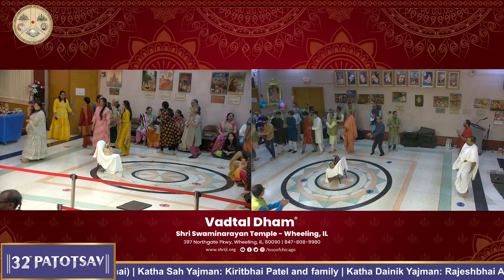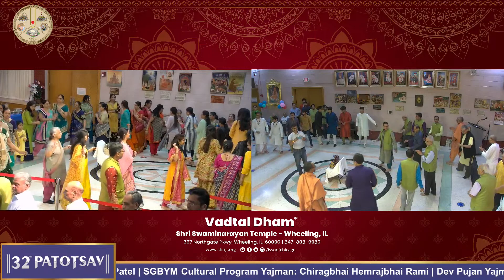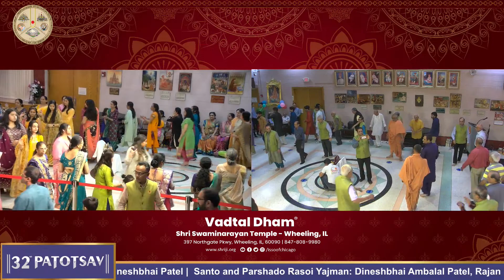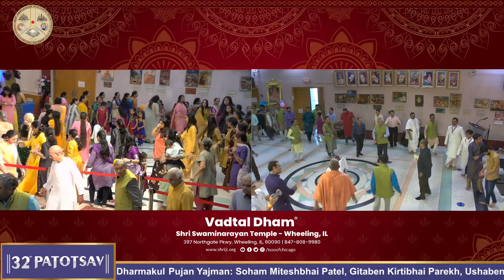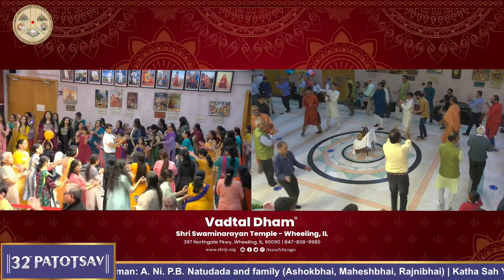Raas Utsav with Dharmakul | Day 9 night | 32nd Patotsav | Vadtal Dham | Swaminarayan Temple Wheeling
Raas Utsav with Lalji Maharaj (Vadtal), Lali Raja, and Bal Lalji Maharaj

Vadtal Dham ~ Shri Swaminarayan Temple, Wheeling, IL | ISSO of Chicago | Vadtal of USA | Member of ISSM | Under Shri Laxminarayan Dev Gadi - Vadtal

Chicago area's first Swaminarayan Mandir & the first golden shikhar Temple outside of India